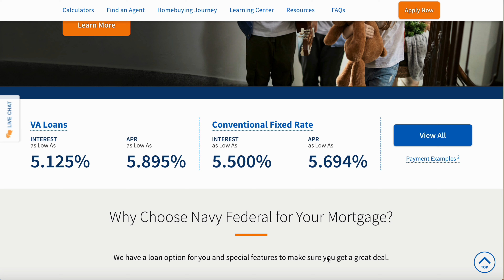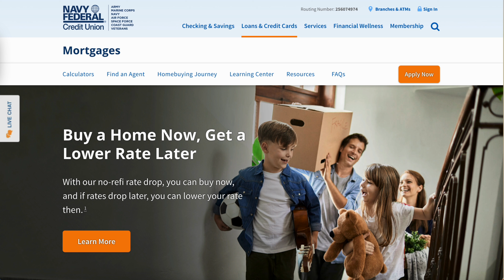NAVY FEDERAL MORTGAGE HOME LOAN SECRET METHOD ( 2023 )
WHOISKINGSHAWN